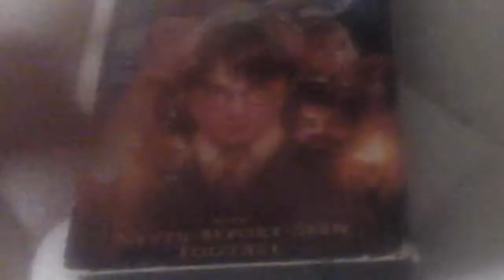Harry Potter and The Sorcerer's Stone 2002 VHS